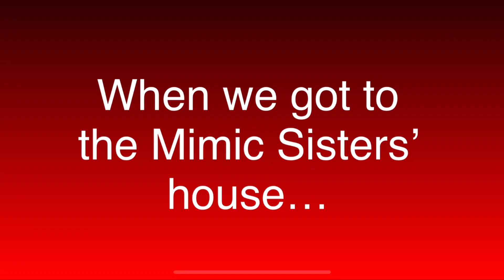TSPA || episode 38 || Katrina and Kevin meet the Mimic Sisters and Mihari Gacha Club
Me, Jaeselle, and Janna take Katrina and Kevin to meet the Mimic Sisters Biwaki, Hiachi, Kuriko, and their best friend Mihari